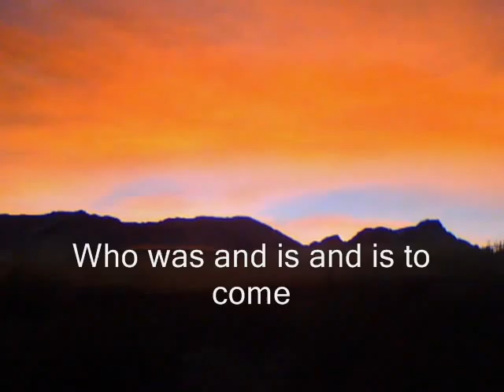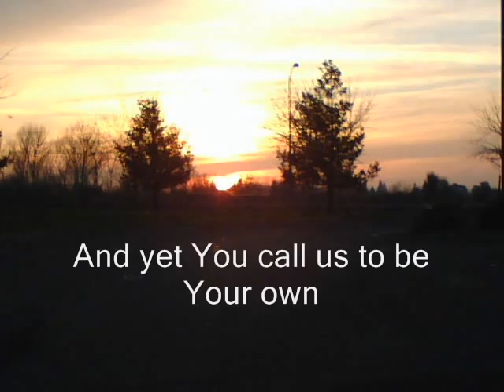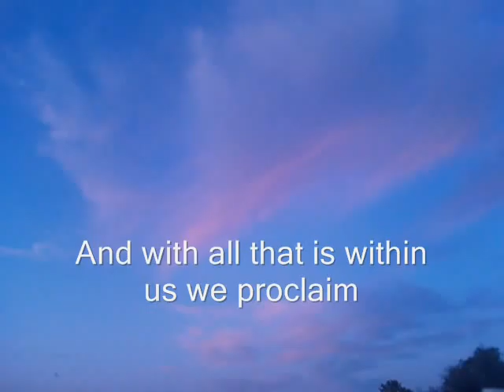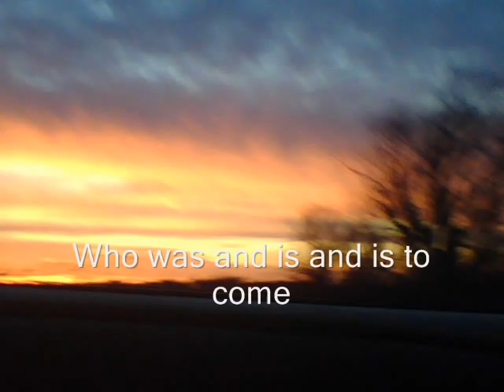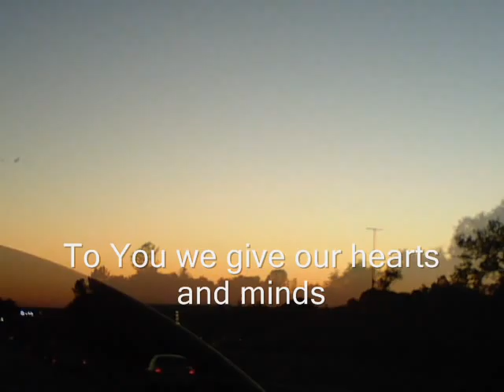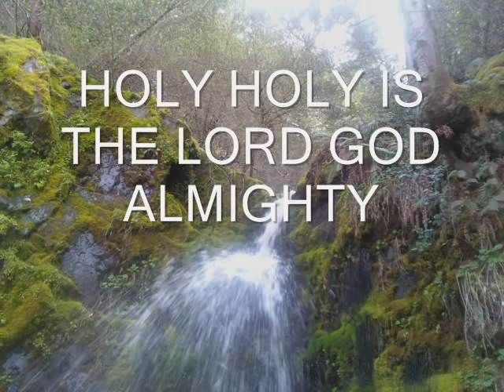Holy.wmv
A little Gospel and little rock. All worship. Aaron Gayden featuring Steven Randal on guitar. Enjoy!